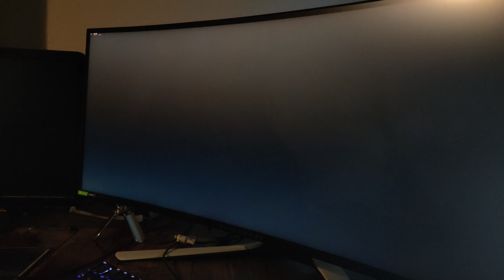Alienware AW3420DW 21:9 Ultrawide Spiritfarer Gameplay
My channel primarily focuses on projectors and other display technology and the content that goes on them including TV, movies and gaming.

Here are some specs of the various things on my channel:

Home Theater: Epson 5040UB projector
 that is ceiling mounted with a Chief RPA357 mount, Denon AVR S720W, HTD level 3 front and side surrounds,  Chane A1.4 speakers rear, Hsu VTF-15H mk2 subwoofer, Visual Apex 135” screen

Gaming PC: Intel i7 4790k@4.7Ghz, MSI gaming 5 system board, 16GB DDR3 2400 G Skill memory, Gigabyte GTX 970 Gaming G1@1517Mhz EK branded water blocks on CPU and GPU. Logitech G502 mouse, IKBC MF108 keyboard